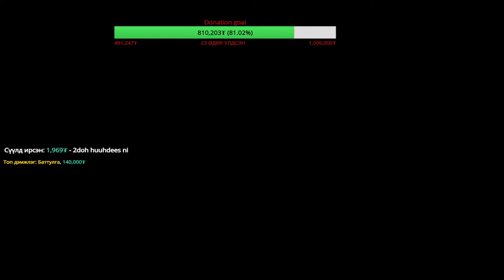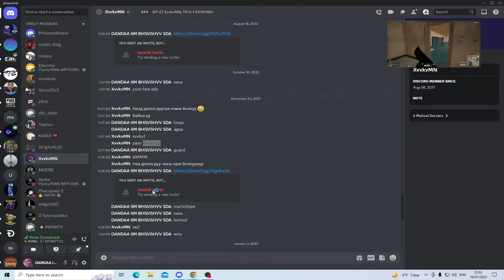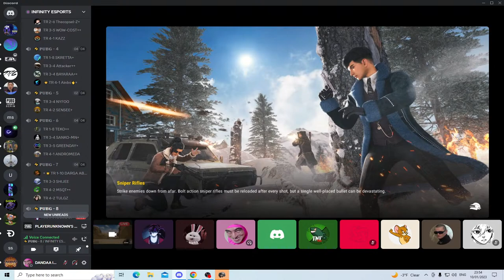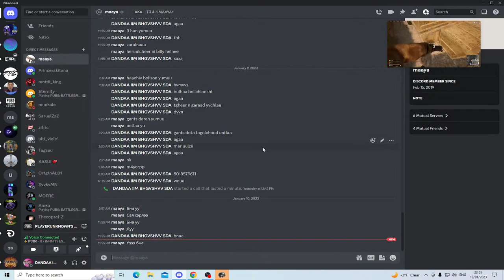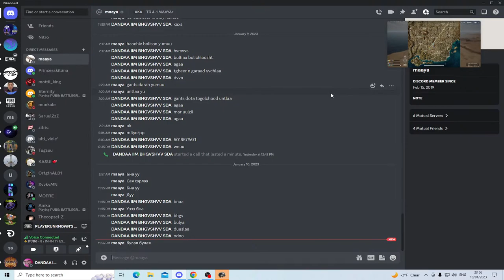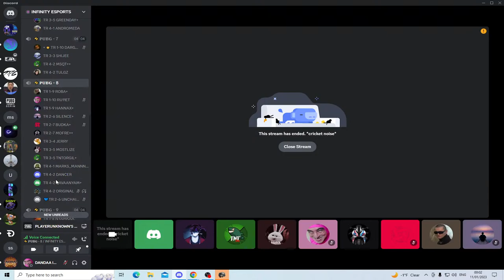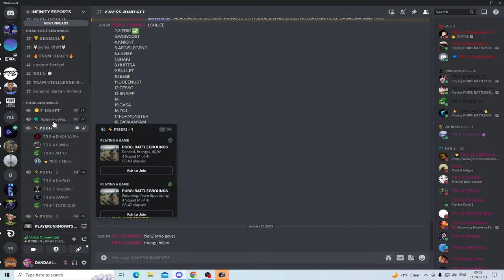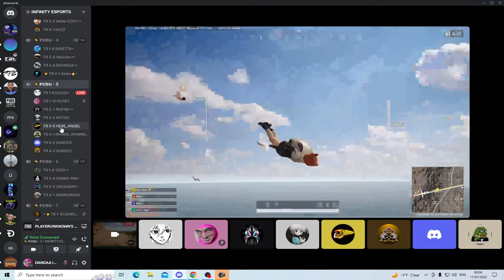Hi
Chill chess road to rook